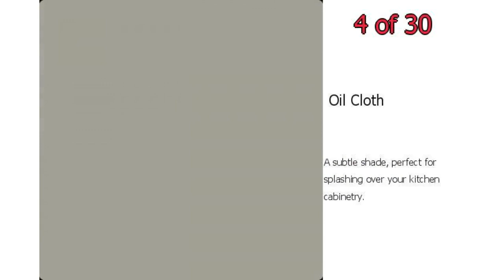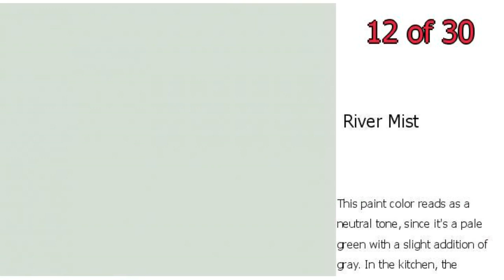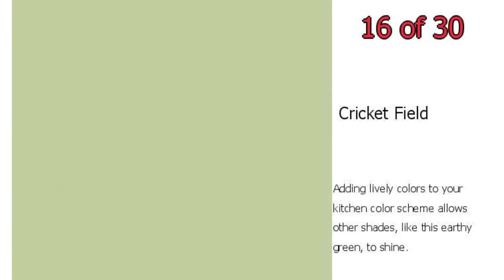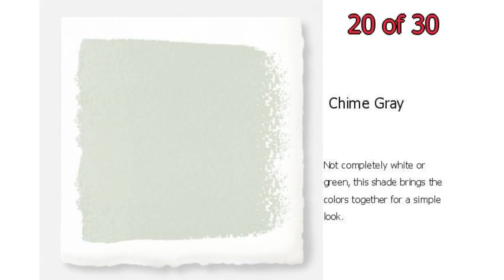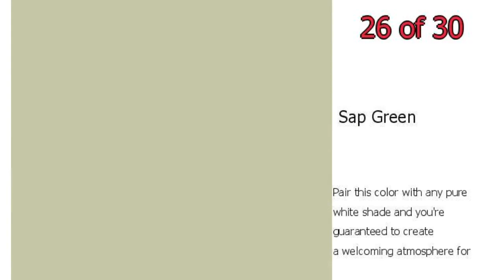30 Best Green Kitchen Cabinet Ideas - Top Green Paint Colors for Kitchens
30 Best Green Kitchen Cabinet Ideas - Top Green Paint Colors for Kitchens

We're here to give you the green light to proceed with your next home improvement project! With paint options ranging from mint to sage, these green kitchen cabinet ideas will make any cooking space feel warm.